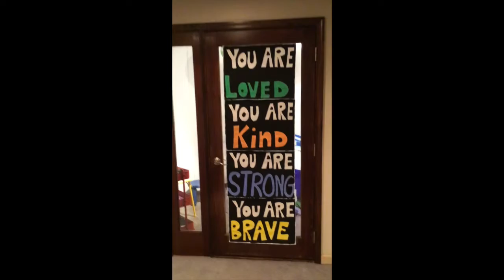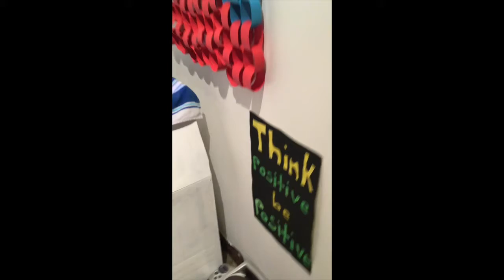Realm of Reflection 2